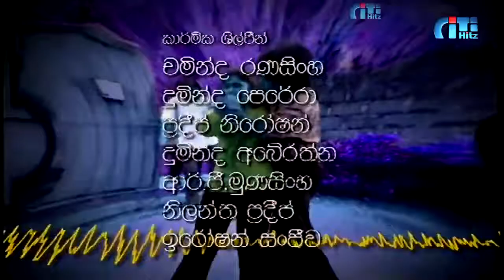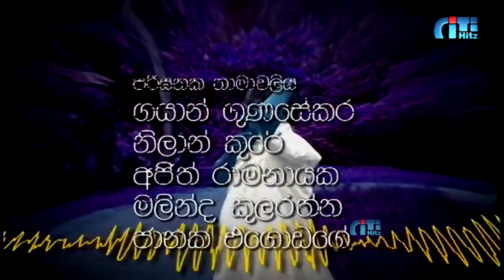සෙල්ලම් කුට්ටමේ රජුන් හතර දෙනා (එතුමා ගීතය) | Sellam Kuttame Rajun Hatara Dena (Ethuma Song)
ගී පද: ලූෂන් බුලත්සිංහල
ගී තනු: ප්‍රේමසිරි කේමදාස
ගී හඬ: අයිවෝ ඩෙනිස්, ලෙස්ලි ප්‍රනාන්දු